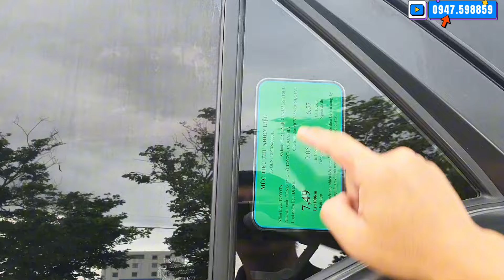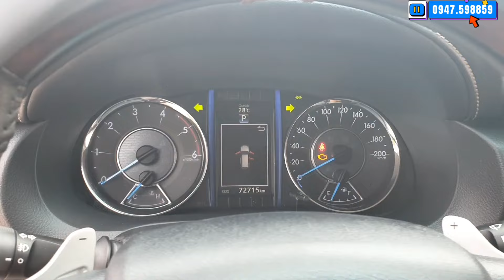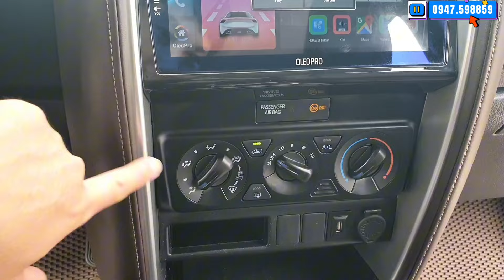Chính Chủ Xe Ông Chú Mua Về Chỉ Đi Phố Lên Đời Xe Sang Bán Lại Chiếc Fortuner Giá Êm LH 0947.598859